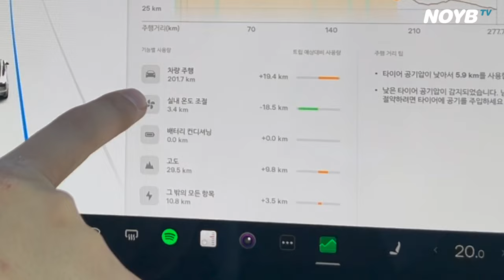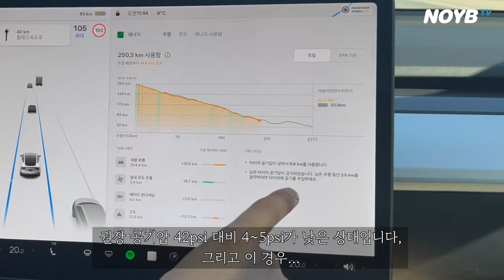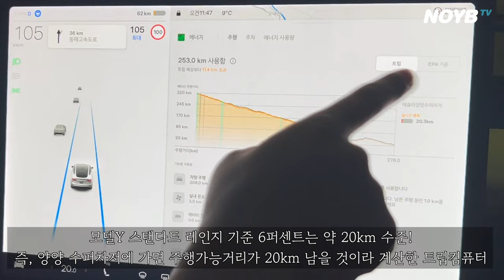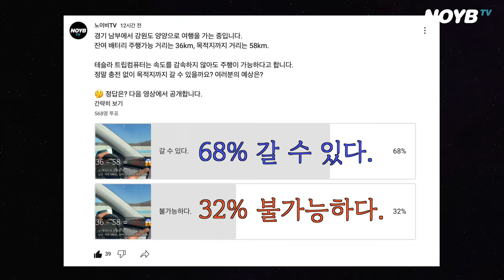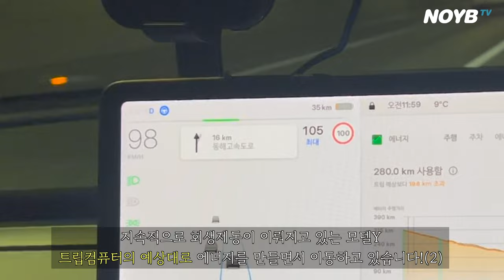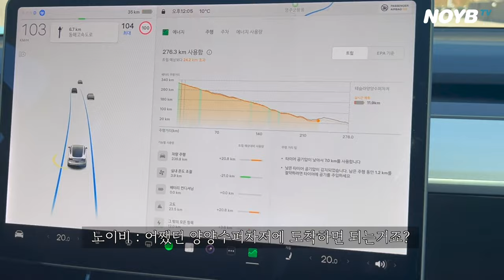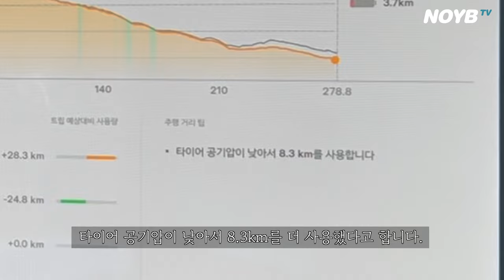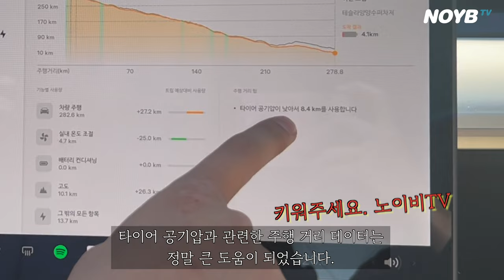"소름끼치게 꼼꼼하다!" 테슬라 All New '에너지' 앱(2022.36+), 얼마나 신뢰할 수 있을까? 소프트웨어업데이트 모델Y OTA | 노이비TV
미칠듯한 디테일에 숨이 멎을 지경. 결국 답은 소프트웨어입니다.

00:00 나는 테슬라를 믿어!!! 새로운 에너지 앱
01:50 공기압까지 계산한다고?
02:40 주행가능 거리보다 더 많이 갈 수 이다?
04:29 여러분의 선택은?
06:05 기계를 믿습니다.
07:21 데드 크로스
08:25 리즈에게 포교 성공
09:10 토크 아바웃 수차
09:57 쿠키🍪

(온리 테슬라방 아니고 아무 이야기하는 방입니다.)